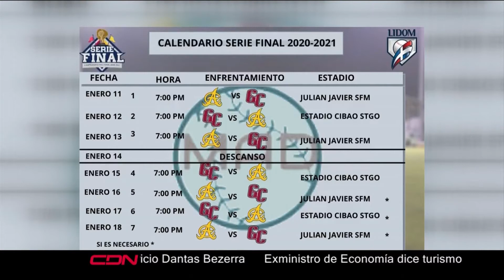CDN entrega a CD resultados de la Primera Cumbre del Deporte Dominicano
Con el objetivo de crear un espacio para exponer las realidades del deporte dominicano, CDN y CDN Deportes realizaron la ‘Cumbre por el Deporte’, donde las distintas figuras del sistema deportivo expusieron las realidades e hicieron propuestas para el proyecto de reforma a la Ley General del Deporte que se discute en la Cámara de Diputados.

En una jornada completa de ocho horas de transmisión por televisión en ambos canales, en CDN Radio y todas las plataformas digitales y encabezada por la Vicepresidenta de la República, Raquel Peña, los asistentes pudieron escuchar la posición de los legisladores, del gobierno, de dirigentes, técnicos, atletas, mecenas y otros actores del deporte dominicano.

Durante el acto de apertura, Manuel Estrella, presidente de CDN y CDN Deportes, consideró que “hoy, debemos seguir creciendo en el ámbito deportivo, seguir abriendo el camino a nuevas generaciones que con el sano ejercicio y prácticas de actividades deportivas, encuentran la esperanza y las herramientas de avanzar en la vida. Por eso, hoy estamos abriendo este foro, una plataforma que no pretende más que aportar a la modificación que nuestro Congreso le prepara a la Ley General del Deporte y nosotros como un grupo de medios con responsabilidad social, no podíamos dar la espalda”.

De su lado, Alba Nely Familia y Frank Camilo, directores de CDN y CDN Deportes respectivamente, informaron que las ponencias serán redactadas en un documento que luego entregarán al Congreso Nacional, como aporte a las discusiones a la modificación de la Ley General de Deporte.